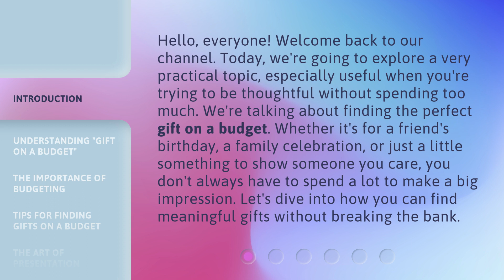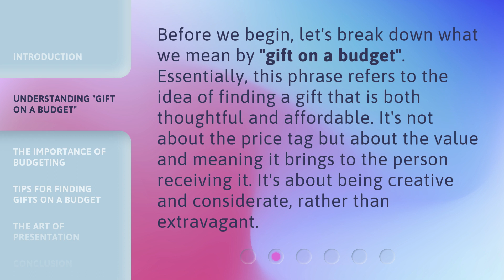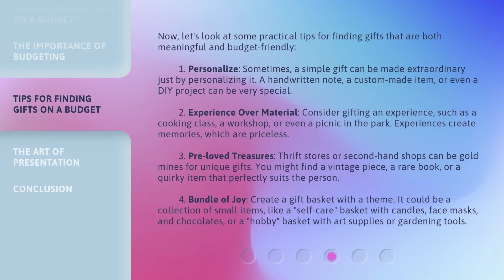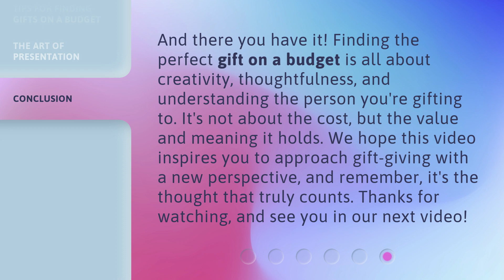Finding the Perfect Gift on a Budget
Discovering the Ideal Gift without Breaking the Bank • Looking for the perfect gift but don't want to spend a fortune? In this video, we share tips and tricks on finding the ideal gift without breaking the bank. From thoughtful DIY presents to budget-friendly shopping strategies, we've got you covered. Watch now and surprise your loved ones with a meaningful gift that won't drain your wallet!

00:00 • Introduction - Finding the Perfect Gift on a Budget
00:40 • Understanding "Gift on a Budget"
01:05 • The Importance of Budgeting
01:29 • Tips for Finding Gifts on a Budget
02:40 • The Art of Presentation